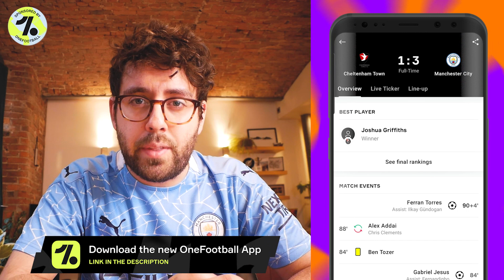FODEN GETS BETTER AND BETTER! | 5 Things Learned | Cheltenham 1-3 Man City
5 Things we learned from Man City’s chaotic 3-1 victory away at Cheltenham Town in the FA Cup 4th round. Phil Foden was the star of the show at the Jonny Rocks stadium, Cancelo, Dias and Gundogan helped saved the day, Tommy Doyle impresses, Gabriel Jesus continues to be a mystery…and more!
Twitter 🔁 @stevenmcinerney & @esteemedkompany
Instagram 📸 @esteemedkompany